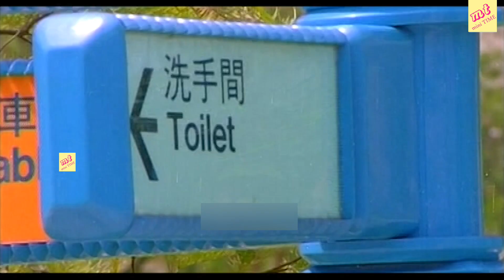படிச்சவன் எவனா வருவான்னு பாத்தா இவன் வந்துருக்கான் | tamilcomedy | kamalhaasan Movie | HD